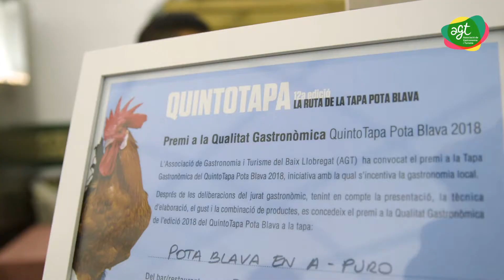Fira Pota Blava 2018 · Espai Gastronòmic · Platillos PotaBlava CarxofaPrat,... ·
Es consolida el ShowCooking Pota Blava

La tercera edició del ShowCooking Pota Blava és ja una de les referències de la Fira Avícola. El dissabte 15 al matí, després d’una lluita aferrissada rere els fogons entre els vuit restauradors finalistes, es va escollir la millor tapa gastronòmica del Quinto Tapa Pota Blava 2018. La guanyadora va ser la proposta de Susana Aragón, xef del Cèntric Gastrobar, que va participar amb el seu Pota Blava en A-Puros.

El jurat, format per Pere Costa, Gema Santiago i Alberta Casanovas, va destacar l’alt nivell de les propostes gastronòmiques i davant de més de 100 persones els restauradors van tornar a demostrar que el Pota Blava i la Carxofa Prat són productes amb molt de potencial.

L’Aula de Cuina, art i música, claus de l’èxit de l’espai

El pavelló i el restaurant de la Fira Tapa Pota Blava i Carxofa Prat, van posar de nou l’accent en la gastronomia local, i també en generar un ambient familiar i lúdic. A més de les actuacions musicals, van tenir molta presència de públic les Aules de Cuina protagonitzades per 5 pratenques que estan apostant pel producte local i de proximitat a les seves cuines. Les cuineres de la ciutat Susana Aragón –Cèntric Gastrobar–, Rosa Farrés –La Lluna en un Cove–, Rosario Perales –Casa Guijarro– i Mònica Escudero –El Comidista– van fer diferents showcookings en què van mostrar les possibilitats gastronòmiques dels dos productes estrella del Parc Agrari.